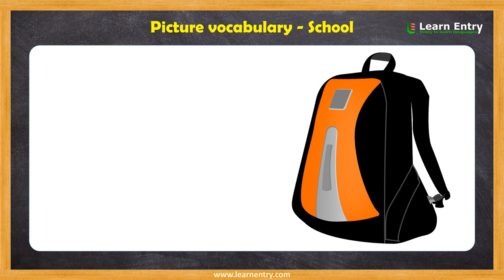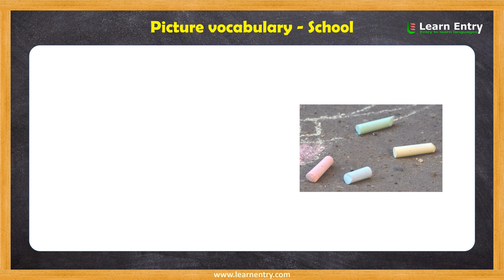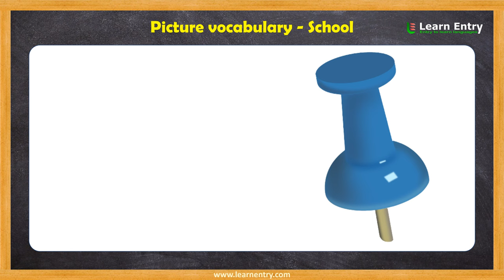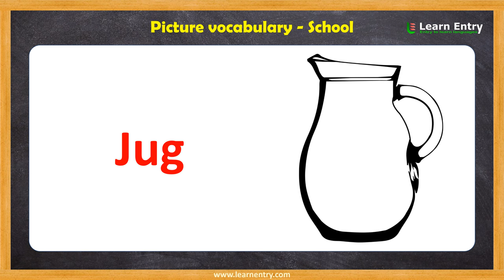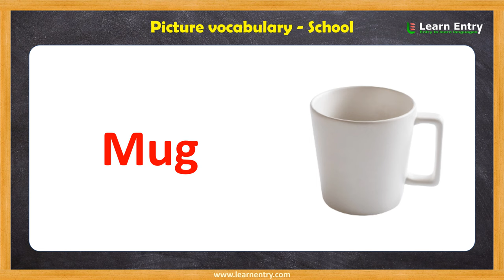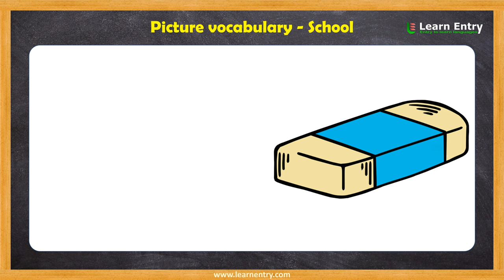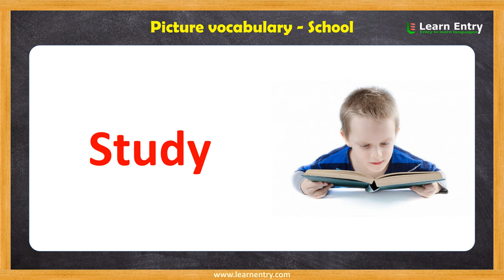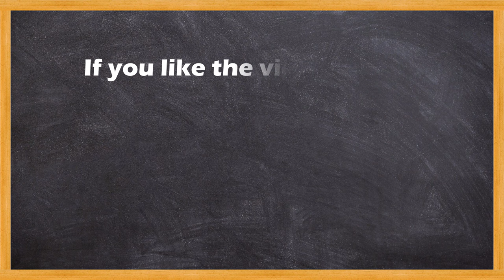55 School things in English with images | Picture Dictionary | Learn Entry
Learn English with pictures • Learn all School things name in English. In this video, we learn classroom things names in English language with pictures.
To learn English language, common vocabulary is one of the important sections. Common Vocabulary contains common words that you can used in daily life conversation. School vocabulary is one part of common words used in daily life conversation. If you are interested to learn School names in English, this place will help you to learn all 55 classroom names with images.